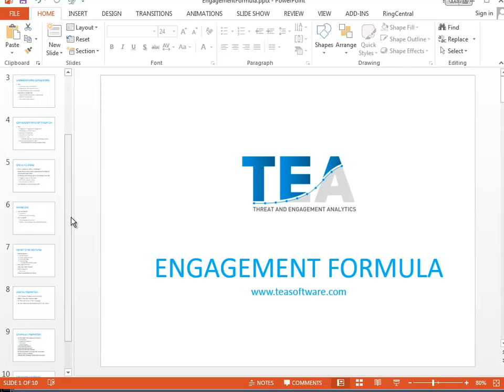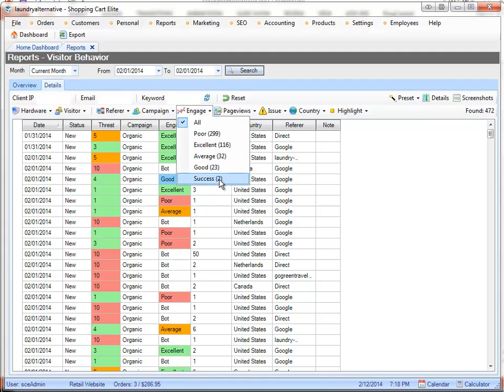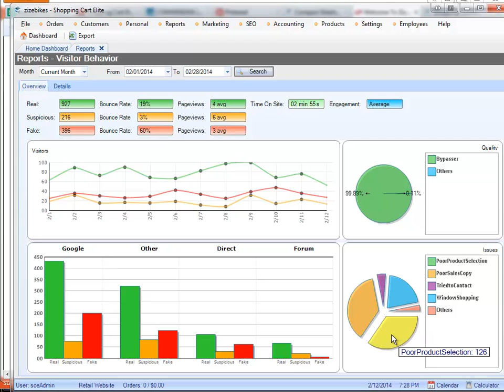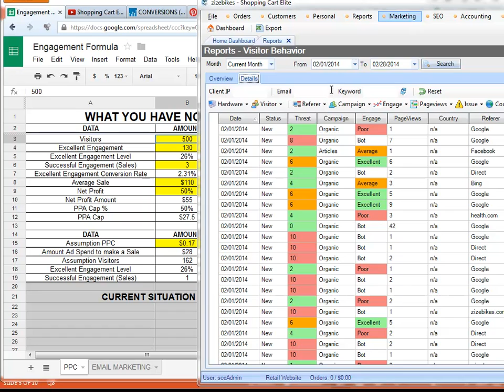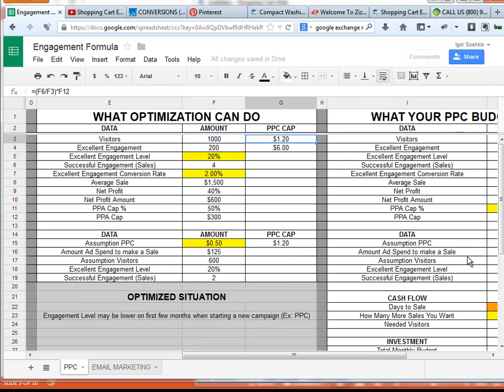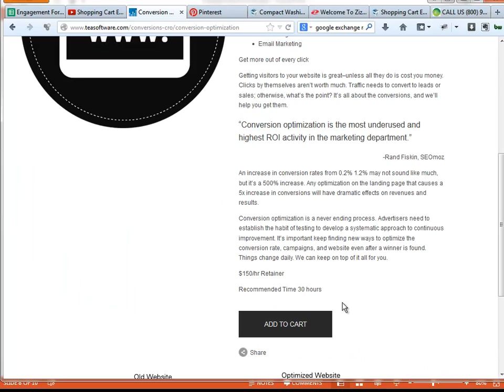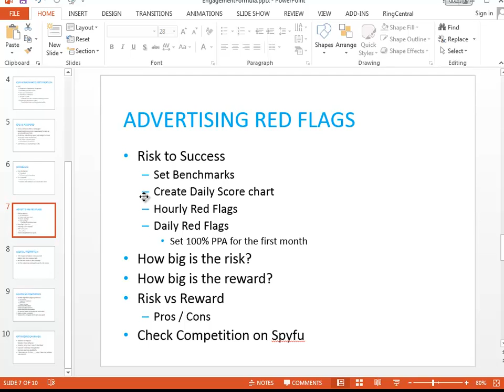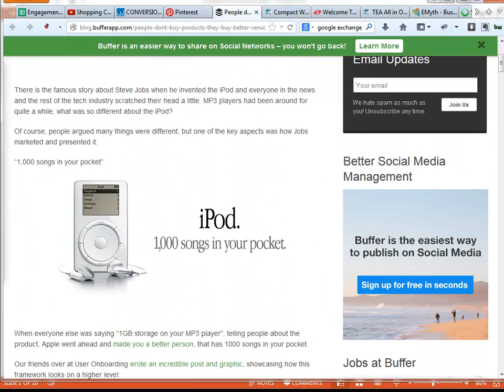WEBINAR: Successful Google Adwords Campaign and Predicting a Budget